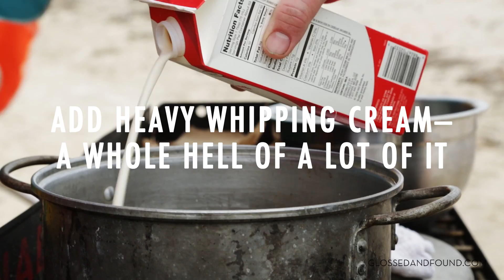G&F Travel Nantucket: Yoho Raw Bar Clam Chowder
We rolled up our pant legs for some good ol’ fashioned clam digging with the Chowder King—admittedly without a crown—who’s serving up the freshest shellfish on Nantucket. Brian Cullen turned his love of cooking and hanging out on the beach into a full-fledged biz named The Yoho Raw Bar—serving up chowder, clam bakes, boils and frys for events across the island. And his outings all come with the same salty charm that has become synonymous with the business.

“I enjoy sharing what I know with people to give them a glimpse of coastal living that they otherwise would not see,” Brian says. And thus, we witnessed the no-frills whipping up of a batch of Brian’s generation-old clam chowder recipe. Watch below to learn the art of his very tasty craft and try it yourself for a little taste of New England in your own kitchen.